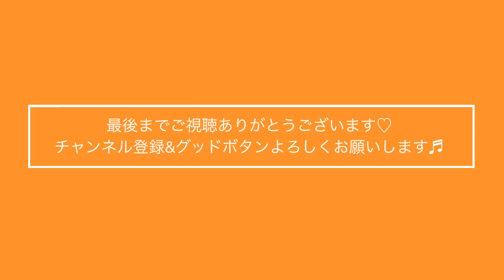ふわとろ♡生シフォンケーキの作り方 fluffy chiffon cake recipe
こんにちは😊この動画を見に来てくださってありがとうございます🌸
今回は生シフォンケーキを作りました☺️シフォンケーキと生クリームの相性は💗カップケーキの形で中に特製クリームをたっぷり絞ってとっても贅沢な美味しい生シフォンケーキを作りました🤤✨クリームはマスカルポーネをすこし混ぜ濃厚なクリームに✨シフォンケーキもふわっふわでクリームがとろとろでとっても美味しいです👍動画ではマフィン型を使いましたが紙のマフィンカップなどで作っても大丈夫です☺️
とっても美味しいので是非作ってみてください🤲✨

材料（マフィン型8個分）

卵黄 2個
水 20g
薄力粉 40g
ベーキングパウダー 2g
卵白 2個

特製クリーム▽

＊ingredients

chiffon cake▽

2 egg yolk
25g glanulated sugar
20g oil
20g water
40g flour
2g baking powder
2 egg white
20g glanulated sugar

cream▽

50g mascarpone
10g glanulated sugar
200g fresh cream

①卵白は使うまで冷蔵庫で冷やしましょう。